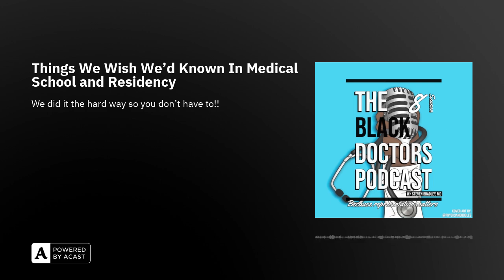Things We Wish We'd Known In Medical School and Residency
Transitioning from being residents to attending physicians, Nate and Steven reflect on the experiences and challenges each new year brings. As they progress in their careers - Nate entering his third year as an attending and Steven starting a new job specializing in critical care medicine - they express a sense of accomplishment.

Nate and Steven delve into the personal implications of their demanding professional lives. Struggling with transitions, they articulate the sense of delayed personal development compared to their peers, resulting from their constant focus on their careers. Acknowledging the need for self-care and work-life balance, Nate shares his regular visits to a therapist, reading habits, and aspirations to travel more, while Steven talks about finding a better routine and managing his long-distance relationship.

·     Examination of current issues related to healthcare, AI, equity, and the Supreme Court, signifying their engagement with larger societal debates.·     Reflection on the transition from residency to attending life, highlighting the unique experiences and challenges that each year in the medical field introduces.·     Expression of their sense of accomplishment as they progress in their medical careers, with significant milestones such as Nate entering his third year as an attending and Steven starting a new job with a specialization in critical care medicine.·     Personal revelations about the struggles of balancing professional responsibilities with personal development, and the feeling of delayed personal growth compared to their peers.·     Emphasis on the importance of self-care and work-life balance in their lives, with specific strategies like regular therapy sessions, reading, and travel.

**Interested in starting a podcast? TBDP is a volunteer passion project with the goal of inspiring all who listen. In-house music and audio production, so any ideas for improvements or suggestions for future guests are welcome. to learn more about our host. He is available for consultations or speaking engagements regarding health equity and medical ethics.Leave a voice memo that we can include in a future episode: Pass The Mic